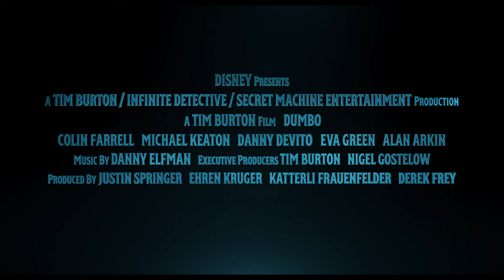DUMBO Trailer German Deutsch (2019)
Niemand macht Holt Farrier (Colin Farrell) in der Manege etwas vor – dann aber muss er in den Krieg. Nach seiner Rückkehr verpflichtet ihn Zirkusdirektor Max Medici (Danny DeVito) dazu, sich um einen kleinen Elefanten zu kümmern: um Dumbo, über den alle lachen, weil er so riesige Ohren hat. Als aber Holts Kinder Milly (Nico Parker) und Joe (Finley Hobbins) herausfinden, dass der junge Elefant fliegen kann, ist das Tier plötzlich heiß begehrt. Unternehmer V.A. Vandevere (Michael Keaton) holt ihn an Bord seines neuen Vergnügungsparks Dreamland, wo er mit Artistin Colette Marchant (Eva Green) zur ganz großen Nummer wird. Doch dann erkennt Holt, dass Dumbo alles andere als glücklich ist. Denn Dreamland steckt voller dunkler Geheimnisse…